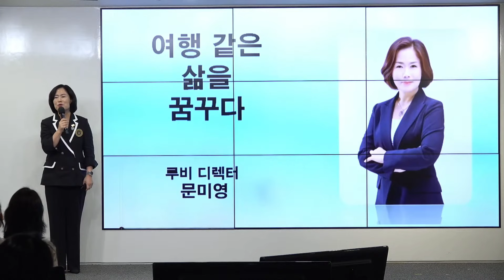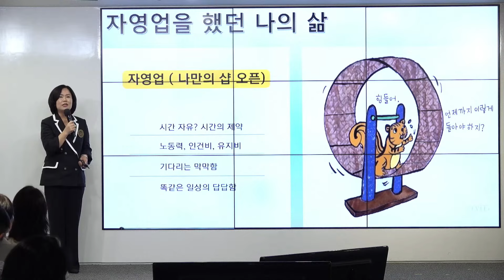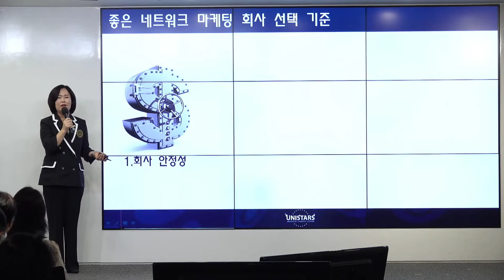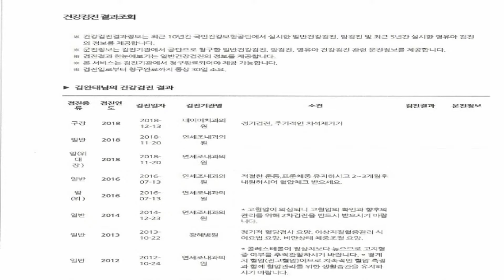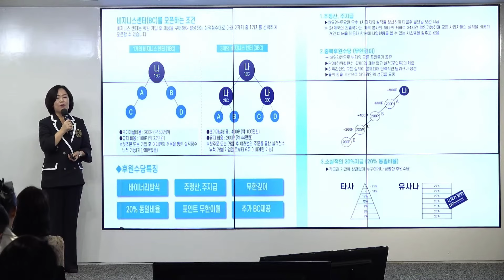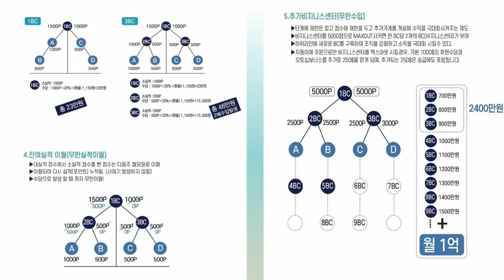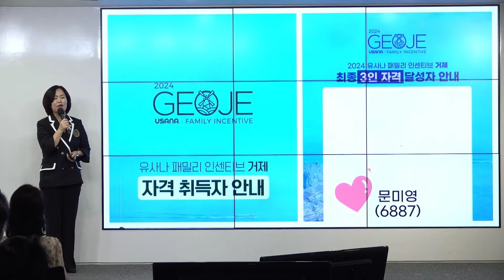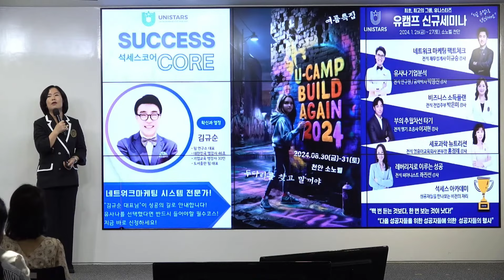24년8월5일 월요일 오전 사업 문미영강사님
오전시간을 활용하여 유사나를 알아보고 싶은 분들을 초대하셔서

 👉매주 월요일 오전11시‼️‼️